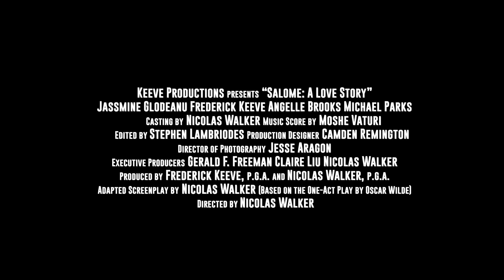Salome: A Love Story I Official Trailer I Based on Oscar Wilde’s Play, Salome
King Herod lusts after his stepdaughter, Princess Salome, under the disapproving glare of his wife, Queen Herodias, while Salome falls madly in love with the prophet Jokanaan and demands he return her love with tragic results.

Keeve Productions presents "Salome: A Love Story"
Featuring Jassmine Glodeanu, Frederick Keeve, Angelle Brooks, Michael Parks
Music Score by Moshe Vaturi
Edited by Stephen Lambriodes
Production Designer Camden Remington
Director of Photography Jesse Aragon
Executive Producers Gerald E. Freeman, Claire Liu, Nicolas Walker
Produced by Frederick Keeve, p.g.a. and Nicolas Walker, p.g.a.
Adapted Screenplay by Nicolas Walker (based on the one-act play by Oscar Wilde)
Directed by Nicolas Walker

Coming soon

It will help us create more productions like Salome: A Love Story, The Trojan Women, Julius Caesar, Oedipus Rex, and Macbeth

Salome Dance of the Seven Veils
Salome Oscar Wilde play
Salome: A Love Story - Based on Oscar Wilde’s Play, Salome
Wilde Salome trailer